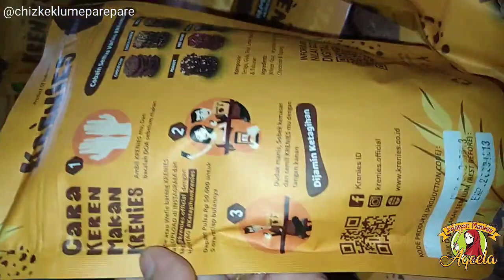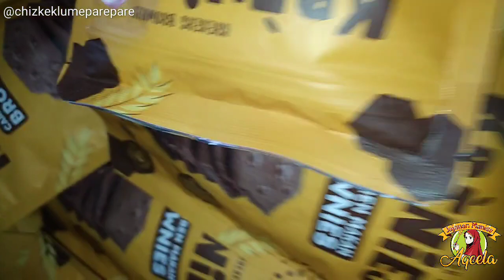Jajanan Maniss Aqeela(3)